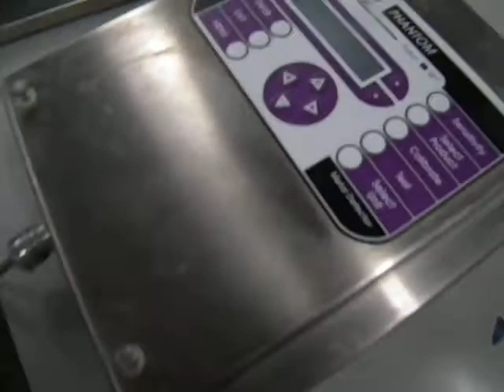DSCF6038 - Fortress Drop Thru Gravity Metal Detector w/ 8" Op - Sigma Packaging - Operation video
DSCF6038 Fortress Drop Thru Gravity Metal Detector w/ 8" Op - Sigma Packaging - Operation video. To see more information on this product please visit us Or too see many of our other products please visit us